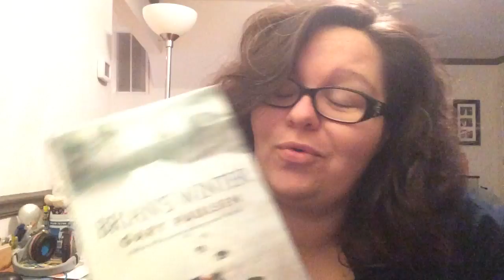Connie Reads: Chapter 17 - Brian's Winter - day 936